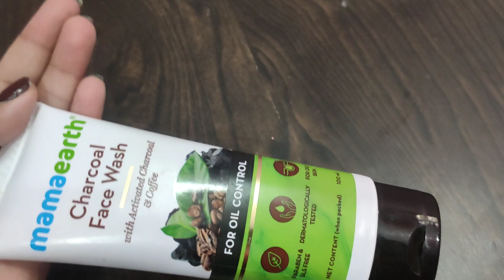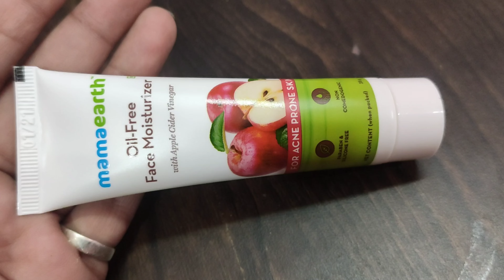Mamaearth Best Product || Mamaearth Products Review